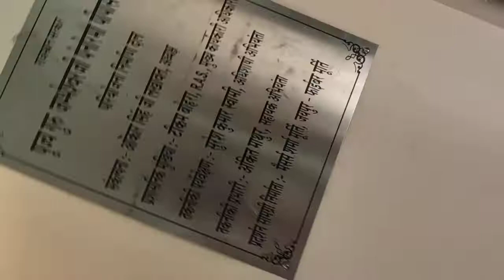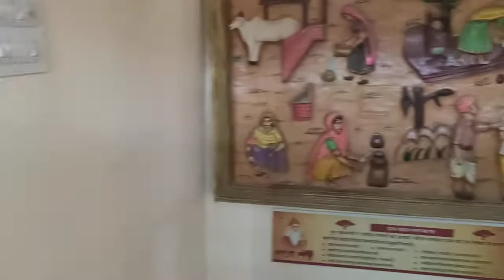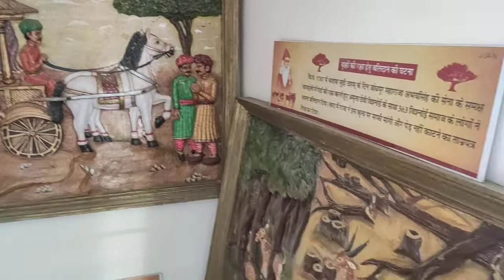360 Degree View of Peepasar Panaroma - Beautiful 3D Effects too - All About Shri Jumbheshwar Bhawan